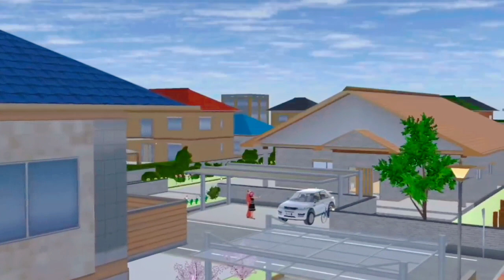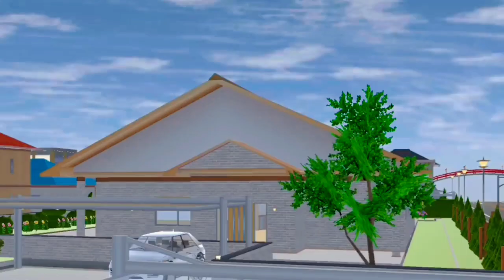PENDAKI BUKIT - Sakura School Simulator Horor Movie